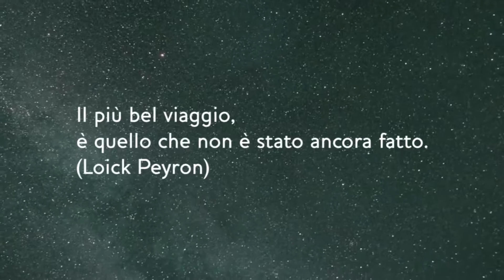GOA - Teaser 2